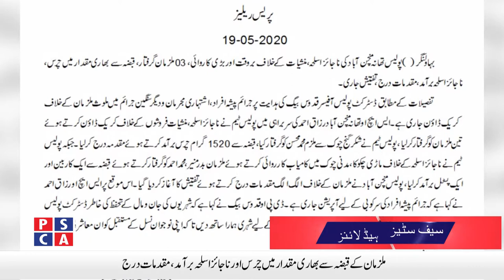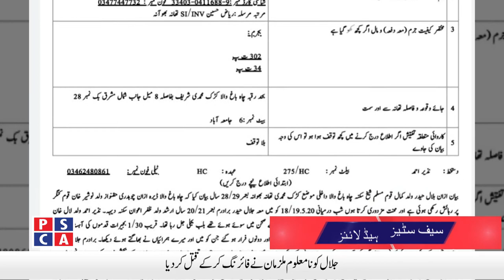Safe Cities News ||PSCA TV||20 May 2020